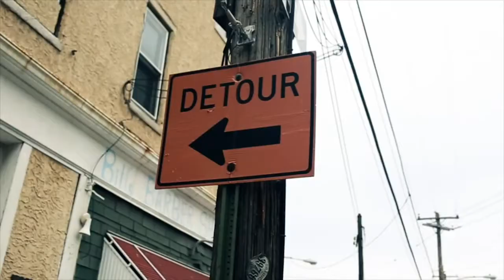Gillie bmore real talk interview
gillie at bat cave studio with Baltimore real talk